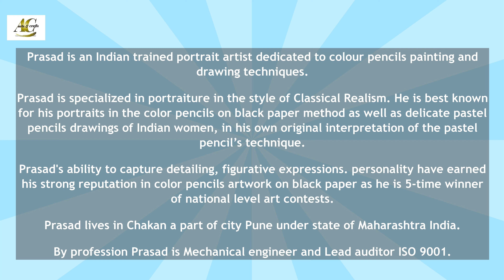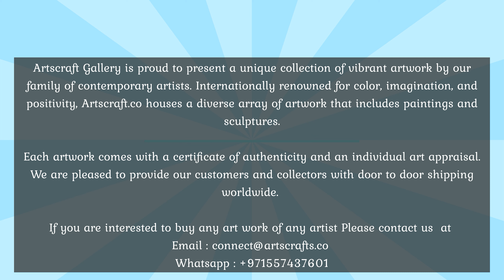Realistic works by Prasad Deore | Arts & Crafts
Prasad is an Indian trained portrait artist dedicated to colour pencils painting and drawing techniques.

Prasad is specialized in portraiture in the style of Classical Realism. He is best known for his portraits in the color pencils on black paper method as well as delicate pastel pencils drawings of Indian women, in his own original interpretation of the pastel pencil’s technique.

Prasad's ability to capture detailing, figurative expressions. personality have earned his strong reputation in color pencils artwork on black paper as he is 5-time winner of national level art contests.

Artscrafts focuses on promoting exclusive, innovative and idiosyncratic artistic talents from all around the world, especially from the land with the oldest and richest culture, India.